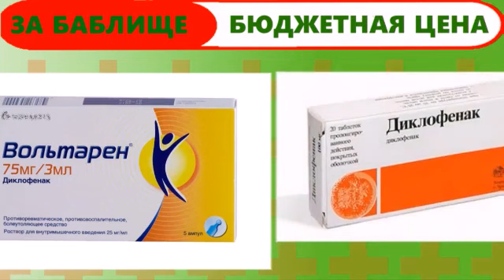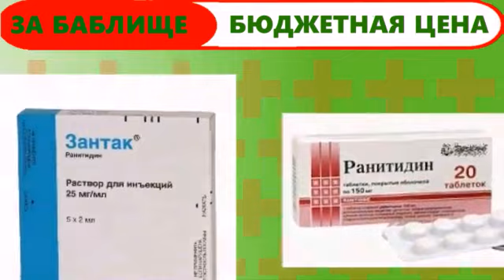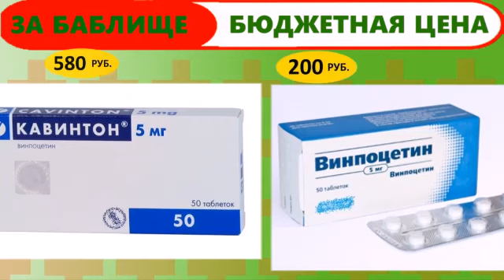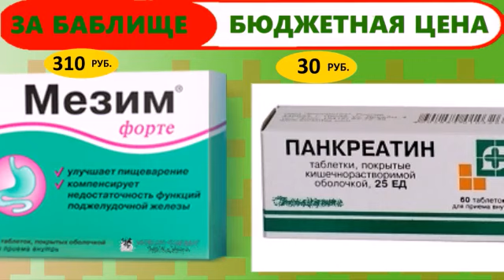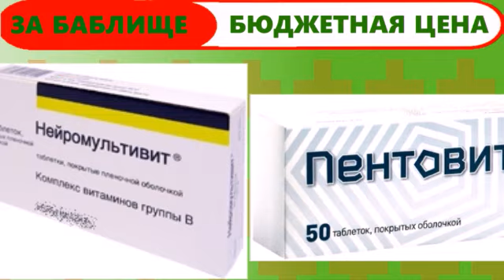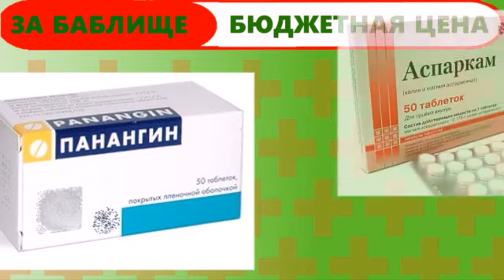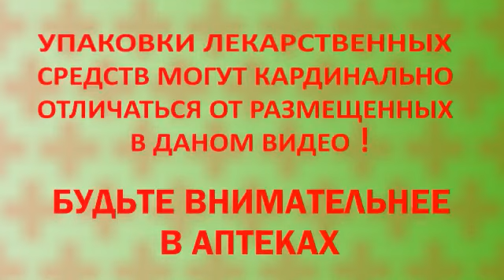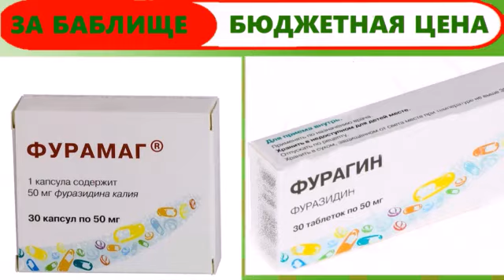Аналоги и заменители лекарств. 1часть.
Аналоги и заменители лекарственных препаратов.
Найдены на просторах Интернета